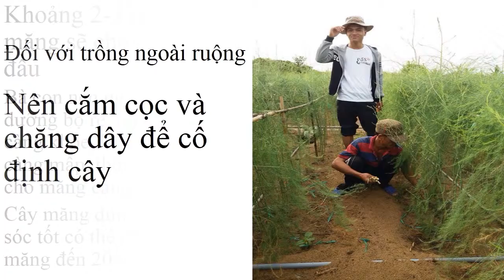Măng Tây Dũng Hà 0961929325